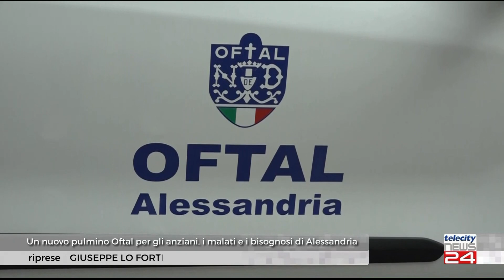18/09/23 - Un nuovo pulmino Oftal per gli anziani, i malati e i bisognosi di Alessandria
18/09/23 - Un nuovo pulmino Oftal per gli anziani, i malati e i bisognosi di Alessandria